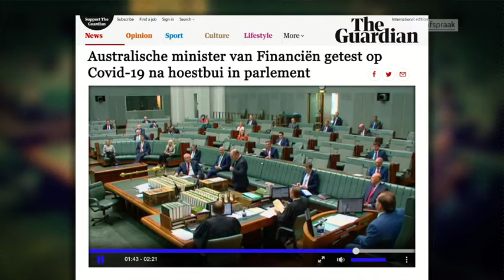VRT | De afspraak - 12 mei 2020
00:46 Toekomst luchtvaartmaatschappijen
16:48 Psychisch welzijn
28:23 Niet op De afspraak
30:03 "Met een 20/20 voor iedereen wint straks geen enkele student"

Duizend banen zullen verdwijnen bij Brussels Airlines. Zal het gaan om grond- of cabinepersoneel? Het bedrijf stond er voor de coronacrisis al niet goed voor. Welke rol speelt moederbedrijf Lufthansa? Kan dit het einde van Brussels Airlines betekenen? We vragen het aan luchtvaartexpert Riadh Bahri. Professor psychologie Elke Van Hoof maakt deel uit van de werkgroep geestelijke gezondheid die de GEES zal adviseren. Welke factoren wegen het hardst op mentaal vlak en welke groepen zijn het meest kwetsbaar? Zullen de maatregelen tegen de coronacrisis sporen nalaten? Het opiniestuk van professor Stijn Baert veroorzaakte heel wat ophef bij studenten. Studente rechten Nozizwe Dube komt naar de studio om met hem in discussie te treden.